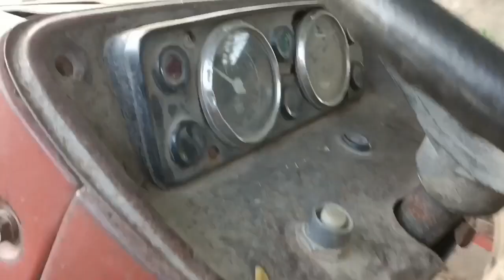Best Pakistani Tractor||Fiat 640 Modal 2001 Tractor For Sale